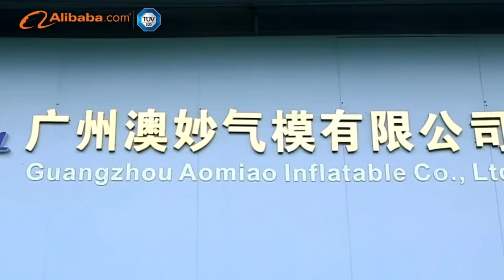Introduction of Guangzhou Aomiao Inflatable Co., Ltd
Guangzhou Aomiao Inflatable Co., Ltd

For more inflatables product and detial information, please visit AM Inflatable